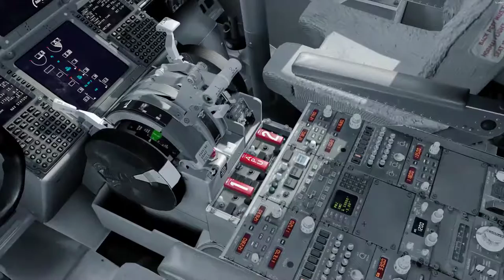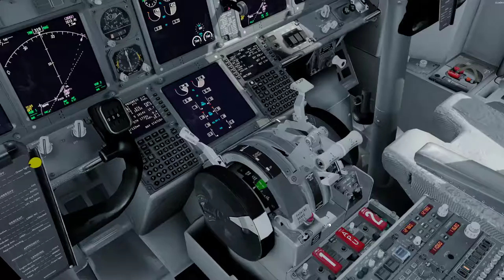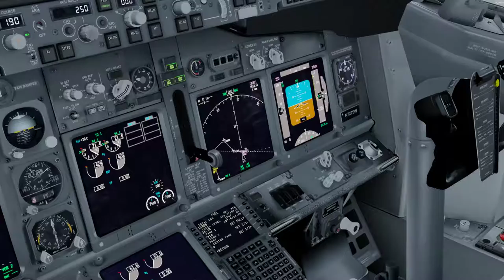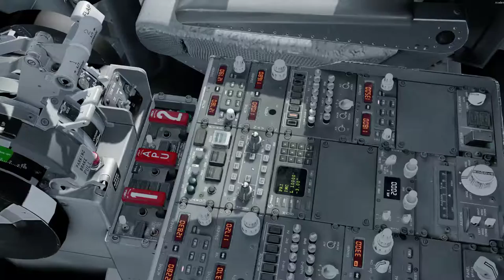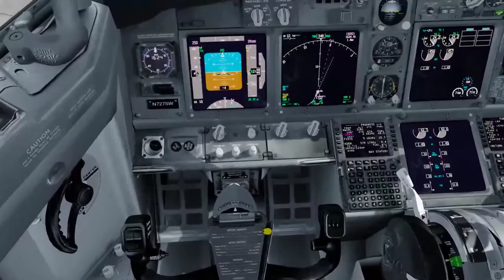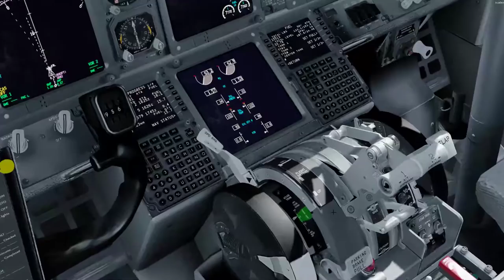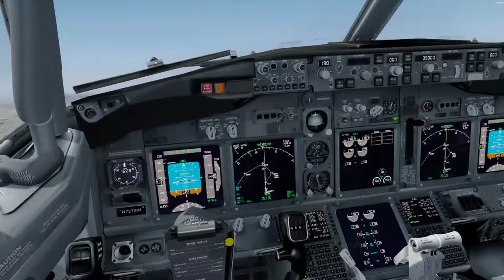Flying the Osprey